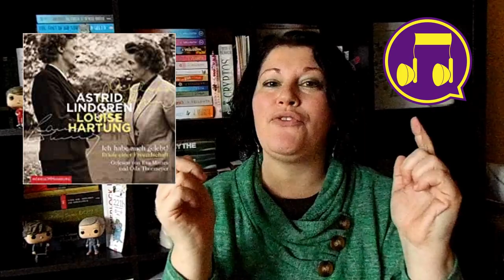Ich habe auch gelebt ~ Hörgenuss des Monats 01/21 | LadyoftheBooks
-- Öffne mich --
Heute, am letzten Tag des Monats möchte ich euch wieder einen Hörgenuss vorstellen.
Welches Hörbuch hat dich zuletzt begeistert?

„Ich habe auch gelebt“ von Astrid Lindgren und Louise Hartung
Zum Buch**
Erschienen 2016
Erzähler = Achim Buch
Sprecherinnen: Oda Thormeyer und Eva Mattes
Ca. 8 Stunden Hörzeit